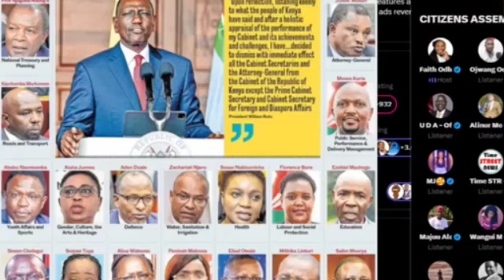"This fired CS's should be jailed and Ruto should follow by resigning!" Gen Z'S fume on X Space!